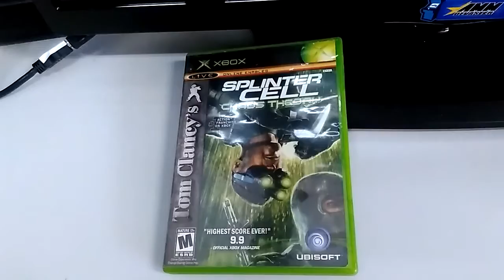Produto ML - Box Splinter Cell Xbox Clássico